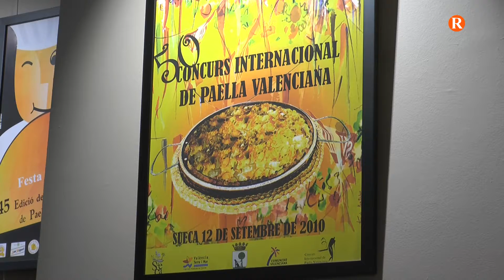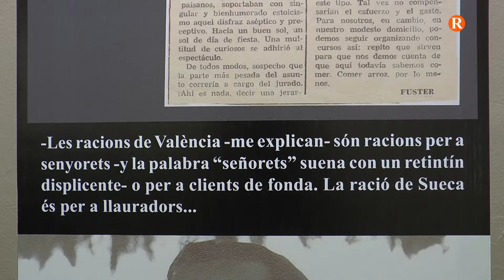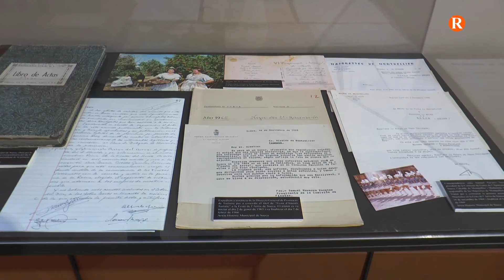Història i tradició suecana: una exposició repasa els 60 anys de la Festa de l’Arròs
Sueca comença a calfar motors de cara a la tradicional Festa de l’Arròs amb la inauguració d’una exposció que repasa els 60 anys del Concurs Internacional de Paelles. Un concurs que després de l’any de pandèmia tornarà a celebrar-se.